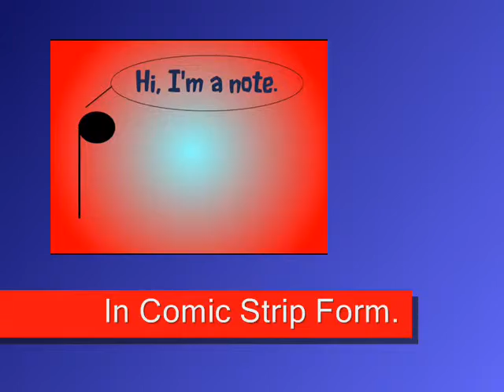Music For Kids And Adults Book Two Finally Hits Amazon Kindle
The Music For Kids And Adults Series for learning how to read notes has finally made it to Amazon Kindle.
Book 2, the continuation in a series of Musical Note Reading Instruction books by Gene Petty, advances into compound meter and 6/8 time.
The eighth note makes it's appearance as well as the dotted quarter note.
Just as in Book 1, all the notes and musical elements are in a fun dialogue as one scene changes to the next frame by frame as in a comic book.
Adults who wish to learn musical note reading will find value in these books as well.
So far most of the basics of Rhythm have been presented in these two first books. One can only look forward to see what gems will appear in the next books in the series.